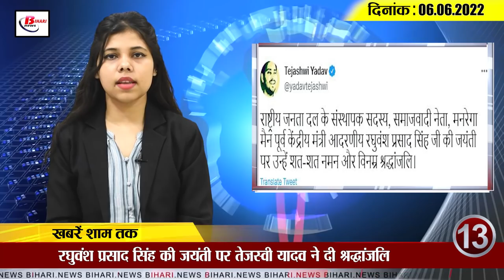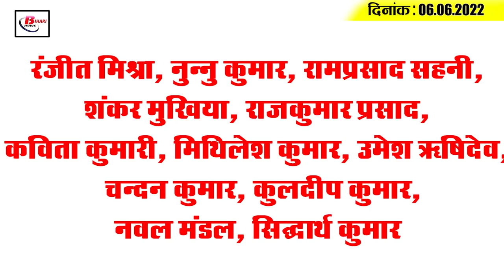Get Today Bihar Evening breaking news of 6th June 2022 on Buxar-Hydaria forelane, Bihar weather,JDU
1. Buxar-Hydaria forelane to be connected to Purvanchal Expressway this year
2. People of south-western Bihar are troubled by scorching heat
3. Now even amidst the threat of floods, people will get pure drinking water.
4.  Increasing heart disease from khaini
1. Mini Shimla now joins five hot  spots
2. Historic Gandhi Maidan in capital Patna to be safe and clean
3. Tejashwi Yadav calls Bihar government a black spot
4. More than five thousand letter boxes of the state were put in the junk
5. Chief Minister holds first Janata Darbar of June
6. Corona cases are on the rise across the country.
There has been a slight decline in COVID-19  cases across the country today i.e. on Monday, with  the country reporting 4,518 new cases of the infection in the last 24  hours.  According to the new report released, nine people have also lost their lives.  The country's active case load is currently 25,782,  which is 0.06% of the total cases reported so far. Meanwhile, the relief news is that the country's recovery rate has been 98.73%.
7. Bihar BJP tries to connect directly with the people
8. Tejashwi Yadav pays tributes to Raghuvansh Prasad Singh on his birth anniversary
9.  JD(U) hits back at report card issued under the name of  'Looteri Sarkar, Troubled Bihar'
10. Harbhajan Singh's statement on sreesanth slapping incident

Is your area also affected by floods in the monsoon month?